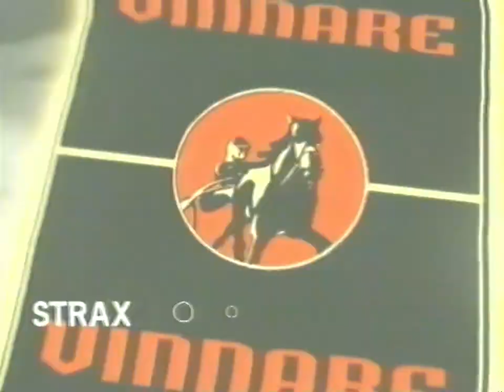Tv4 - Reklamblock Och Programtrailers - 81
Blocket innehåller reklam och trailer för:
cd - johnny cash
keno
cd - lasse kroner